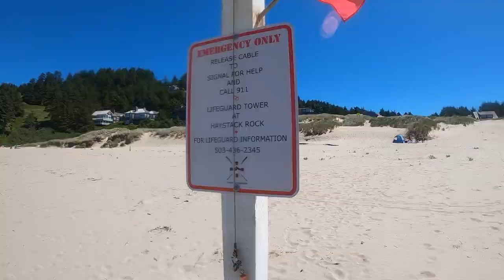SURFING THE OREGON COAST -COLD WATER AND EMPTY WAVES- CANNON BEACH (POV SURF RAW) (GOPRO HERO 9)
JOIN ME ON MY TRIP UP THE WEST COAST IN SEARCH OF EMPTY WAVES. IN THIS EPISODE I SURF THE OREGON COAST FOR THE FIRST TIME. I SCORE SOME FUN WAVES AT A PLACE CALLED BIRD ROCK IN CANNON BEACH OREGON AND HAVE THE WHOLE PLACE TO MYSELF.

CAMERA EQUIPMENT

SD CARDS  64G

WRIST MOUNT

BITE MOUNT

THE HANDLER FLOATY

GOPRO ROLL CAGE

GOPRO SUCTION CUP MOUNT (PERFECT FOR THE HELMET AND MANY OTHER PLACES)

DRONE - DJI MAVIC MINI  (SALE PRICE)